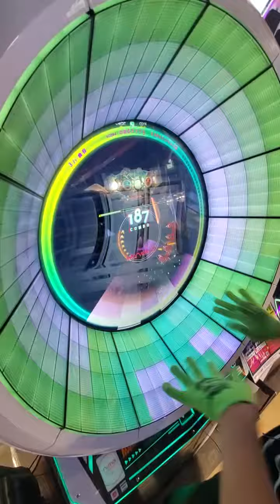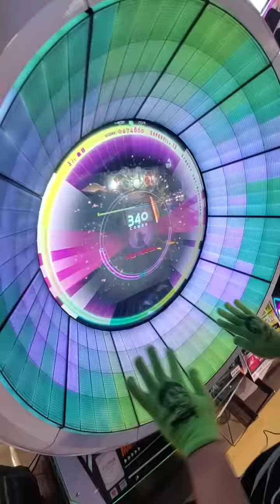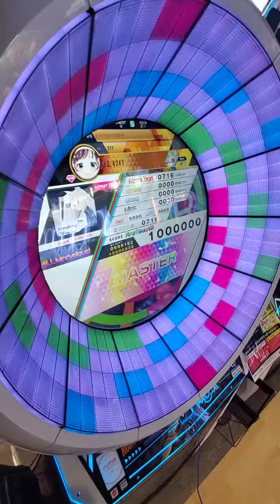【WACCA】Grayed Out-Antifront-(EXPERT) All Marvelous